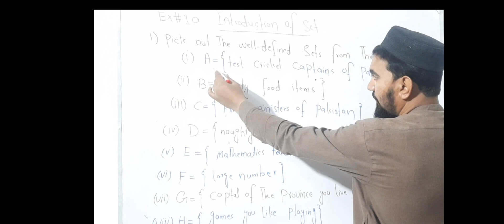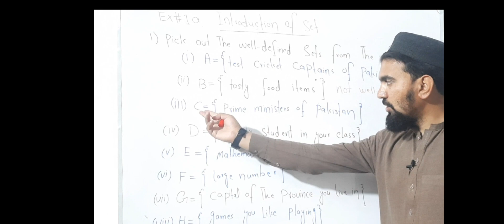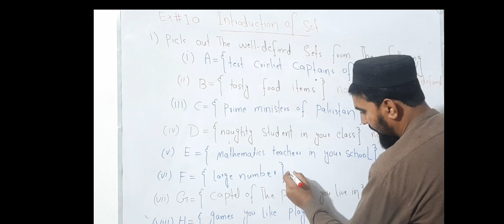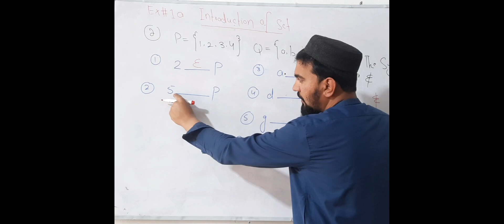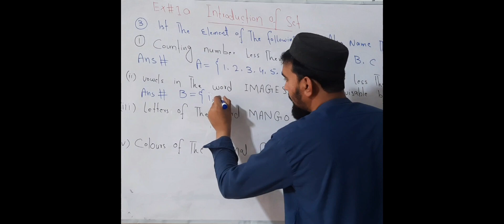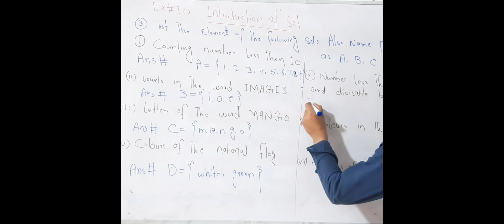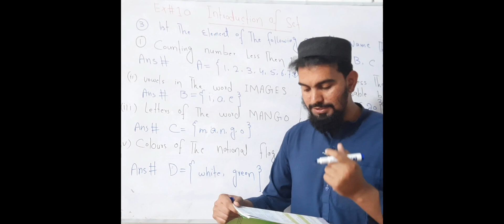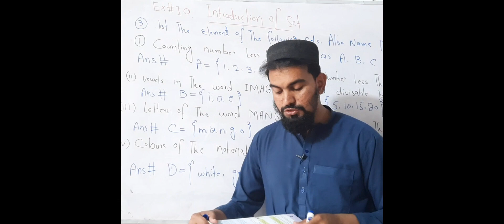Maths class 6th/ operation of set/ Quastion#1,2,3,4,5/new coundown second edition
Maths class 6th/ operation of set/ definition of set/ types of sets/new coundown second edition

Class 7th Chapter # types of sets
 new coundown second edition

operation

maths
@maths MPD
@SAI coching classes